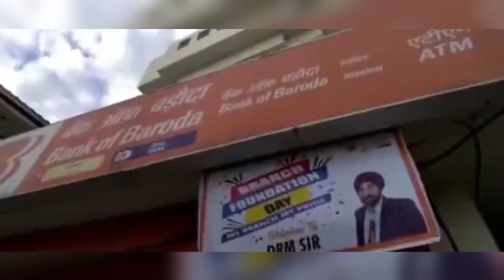बैंक ऑफ बड़ौदा में नकाबपोश बदमाशों द्वारा लूट II